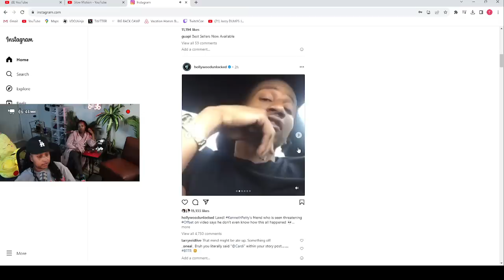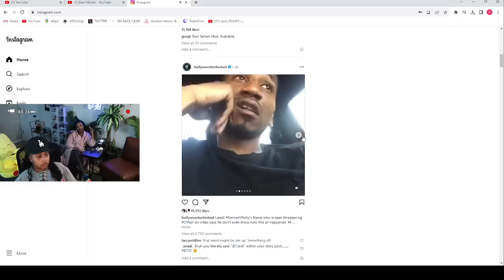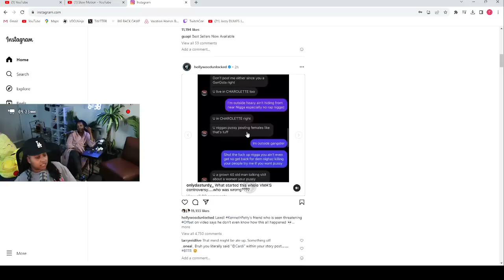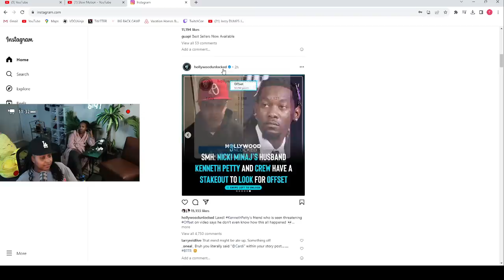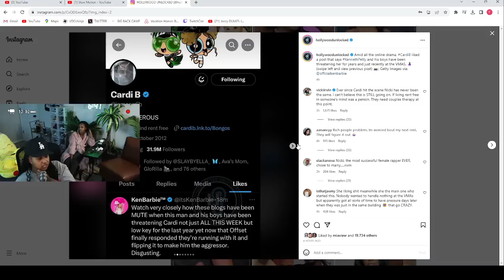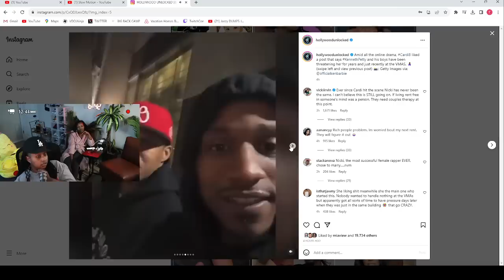Chrisean sister FINALLY confirmed BLUEFACE is in BALTIMORE 😱 Nicki Minaj and Cardi ARE into IT now 🙄